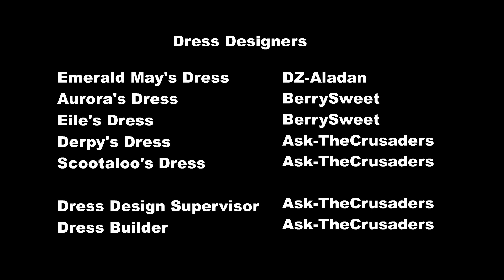2918771 safe artist colon eilemonty artist colon jan artist colon mandopony amethyst+star apple+blo